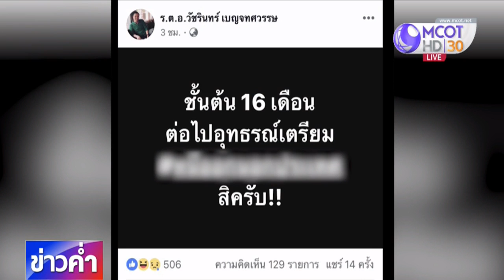บุกยิง "ร.ต.อ.วัชรินทร์" อดีต ตร.นักเคลื่อนไหว-ผู้เปิดโปงทุจริต เสียชีวิตหน้าบ้านพัก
ตำรวจเมืองสงขลา เร่งล่าตัวคนร้ายบุกยิงอดีตตำรวจนักเคลื่อนไหวช่วยเหลือสังคม และเปิดโปงพฤติกรรมทุจริตของตำรวจ เสียชีวิตที่หน้าบ้านพัก